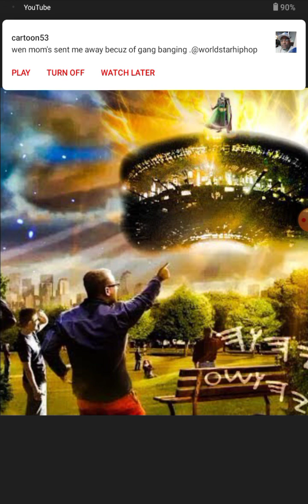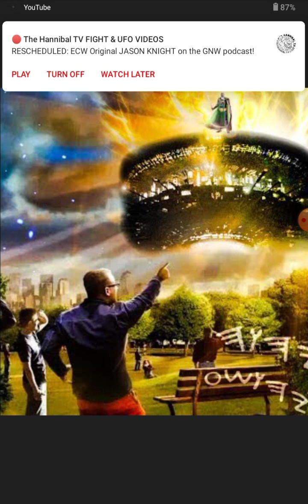YAHAWASHI WILL RETURN WITH PURE POWER!!!!